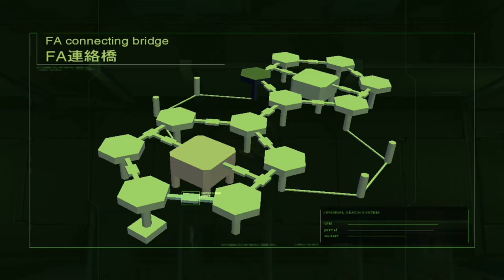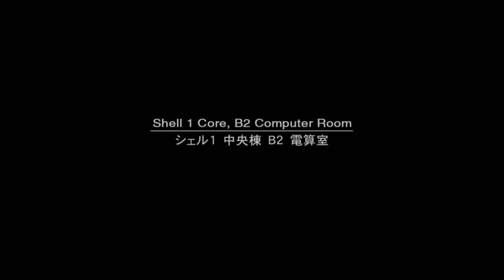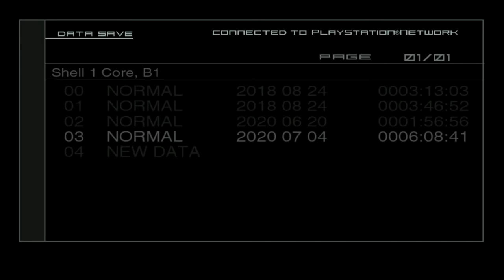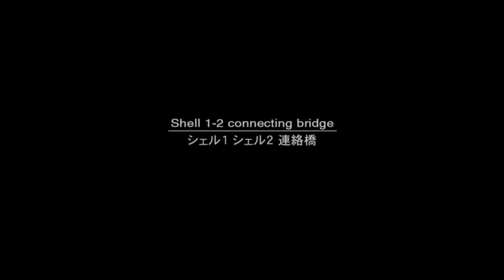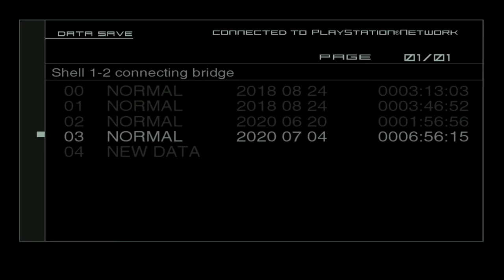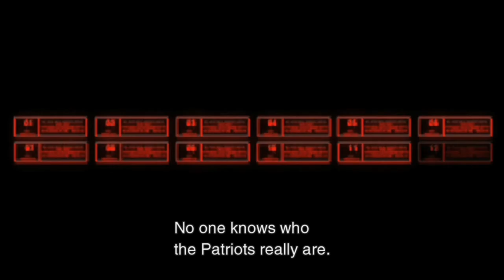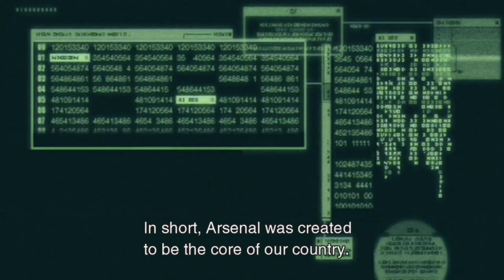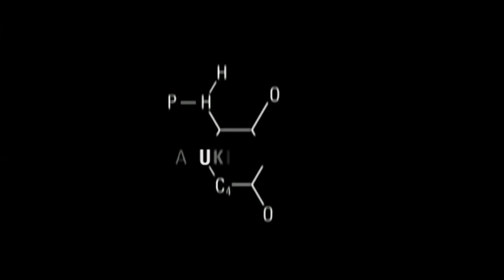Let's Stream - Metal Gear Solid 2: Sons of Liberty pt. 3